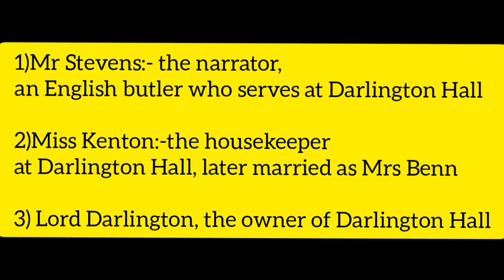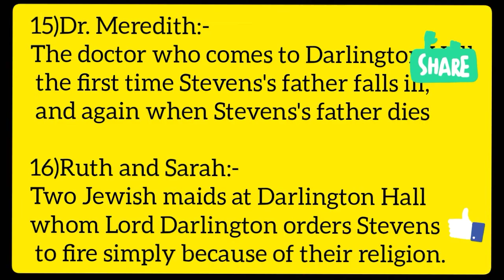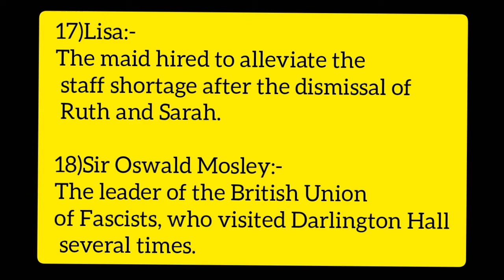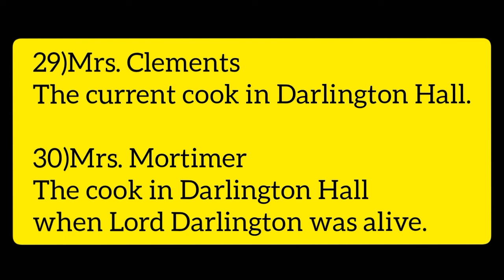The Remains of the day by Kazuo Ishiguro/Imp full novel#gset#ugcnet characters#englishlitrature#imp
Hi all Welcome to Your literature channel 📚📖

This video is about the Characters of the Remains Of the Day
by Kazuo Ishiguro.

Here we provided you some important notes on characters of  The Remains of the day

For Online Examination B.A/M.A.

Show your Love nd support ❤️